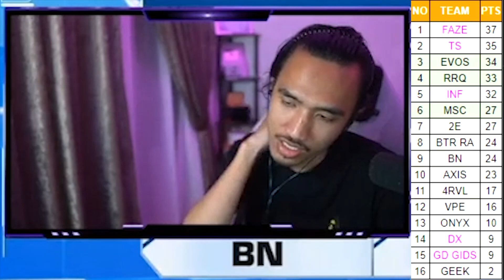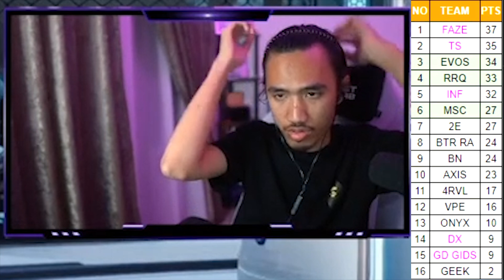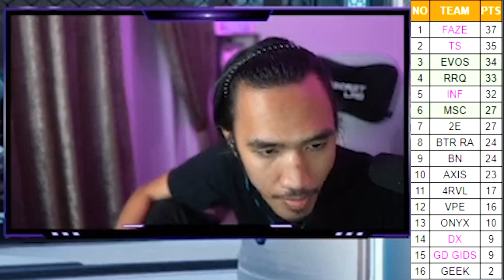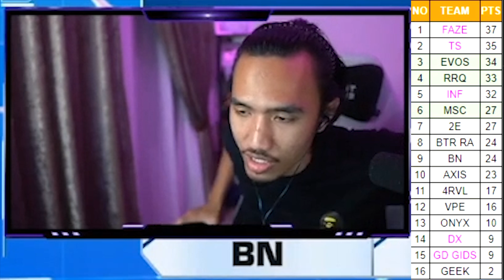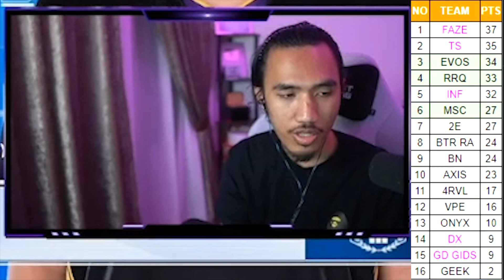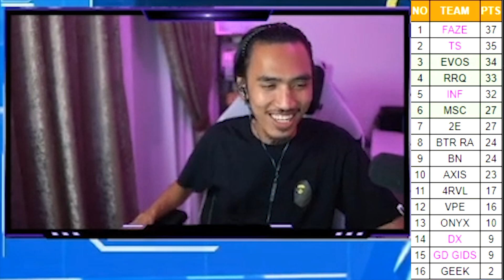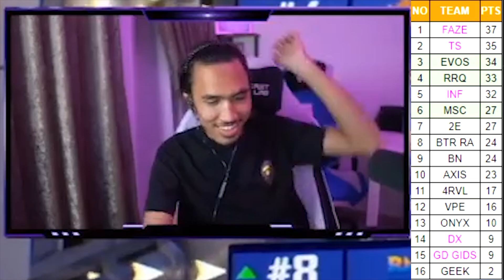INI SEBAB AXIS REDONE JADI TEAM SASARAN DI GRANDFINAL SEA !?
GAMEPLAY HEALING AXIS REDONE BUAT MEREKA JADI TEAM SASARAN DARIPADA RRQ ?